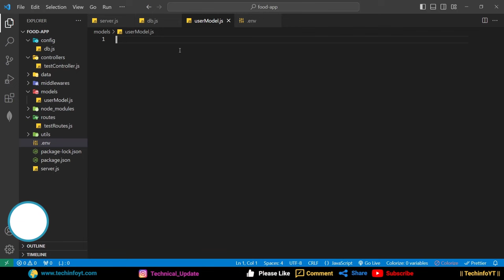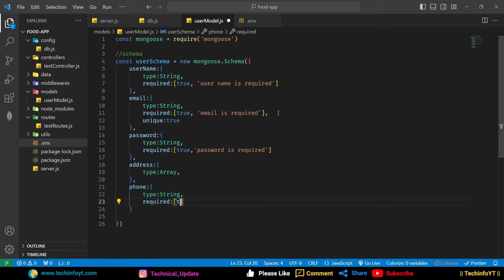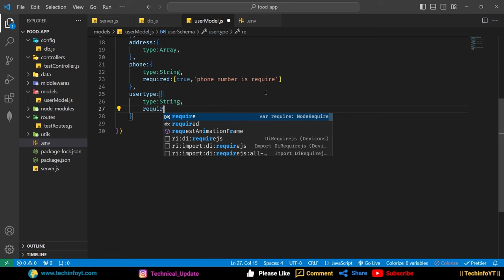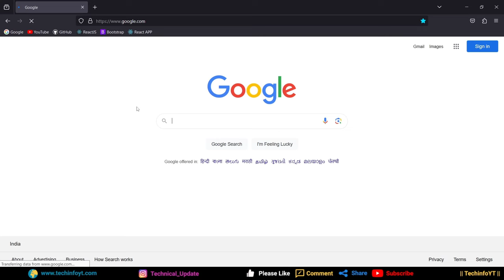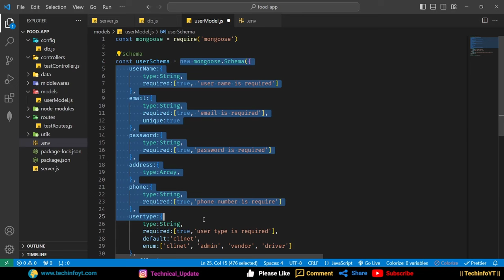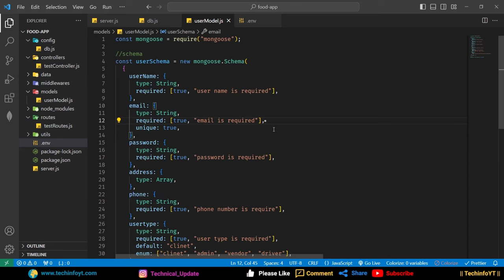Mongoose Schema Design for User Nodejs Restaurant project | Node js Project | Master node js 2024